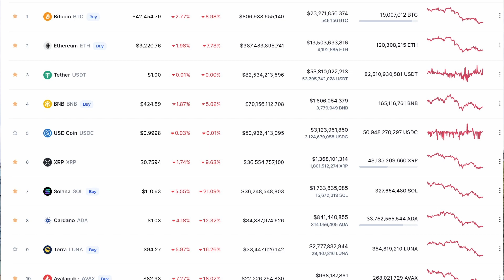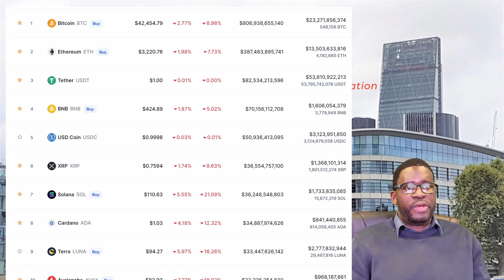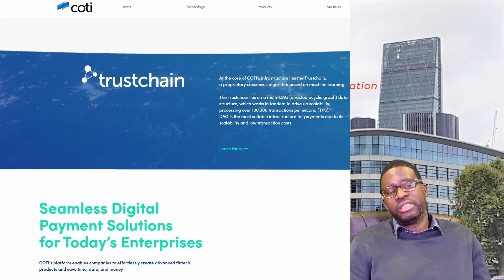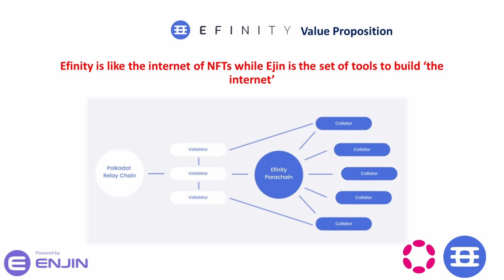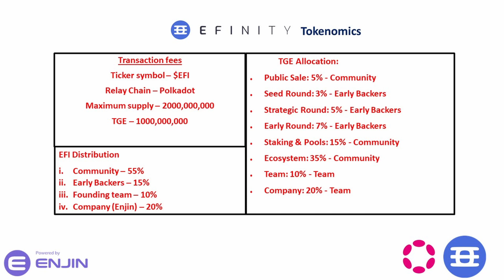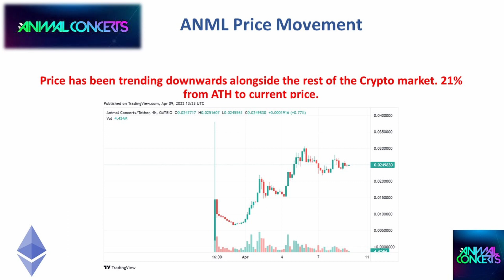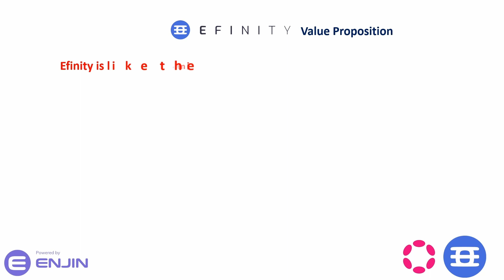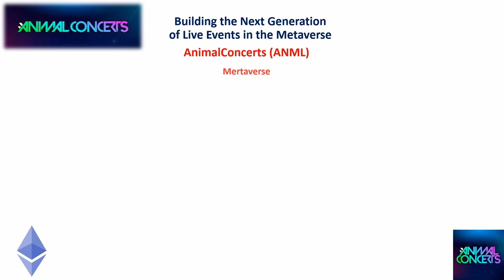20X, 50X, 100X in the offing with these Crypto Projects? New Addition to our Crypto portfolio.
50% - 90% declines. This is Cryptocurrency for you and it's all normal.
While many have been in a panic, we created new positions in some small projects with the potential to explode as and when the next Cryptocurrency leg-up is confirmed. The value propositions these three projects have on offer incredible to ground-breaking. DYOR